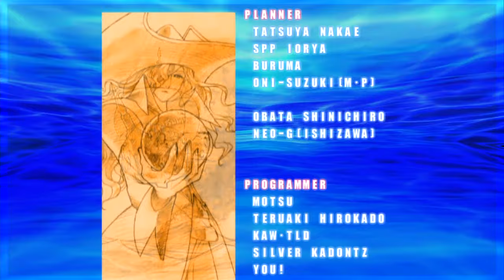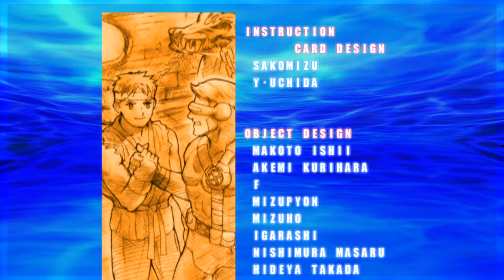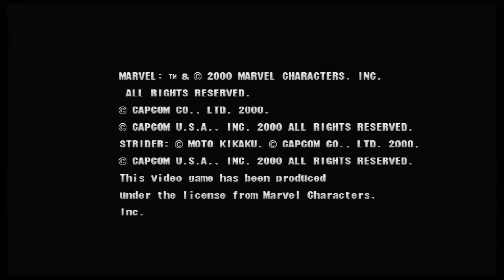Marvel VS Capcom 2 - Sakura/BB Hood/Captain Commando - Expert Difficulty Playthrough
This team was requested by a viewer. This is just a video of a Marvel VS Capcom 2 playthrough. I am by no means amazing at this game.

Console: PS3
Characters: Sakura/BB Hood/Captain Commando
Difficulty: Expert